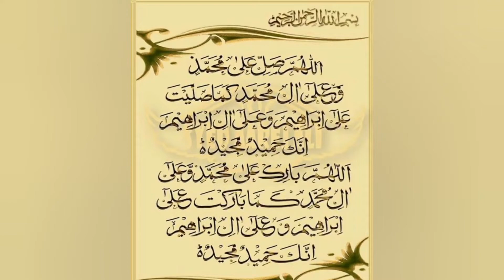Kashmiri chai | Pink tea | Best my kitchen